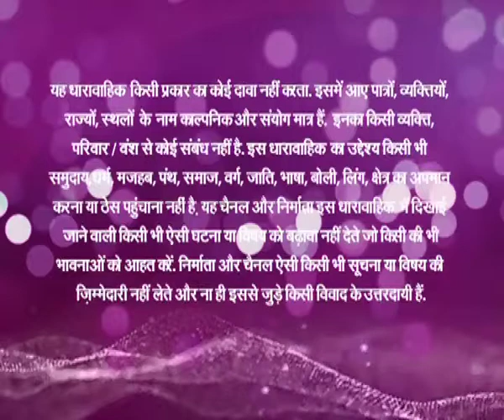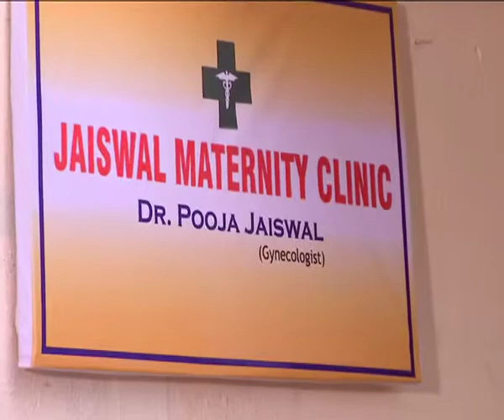Adhikaar - Ep # 38